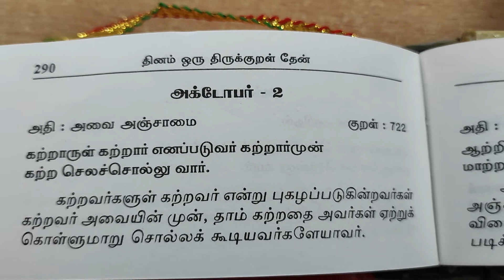தினம் ஒரு திருக்குறள் அக்டோபர் -2